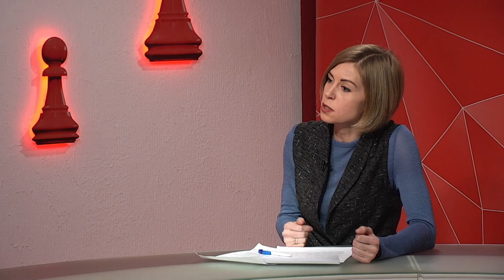Володимир Момот про ефективність національної економіки – програма “Шах і мат”